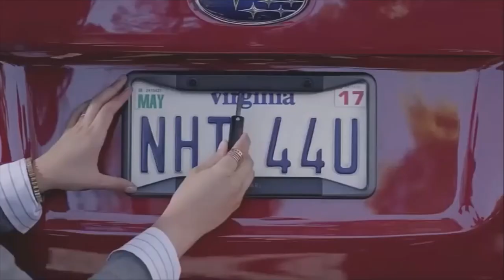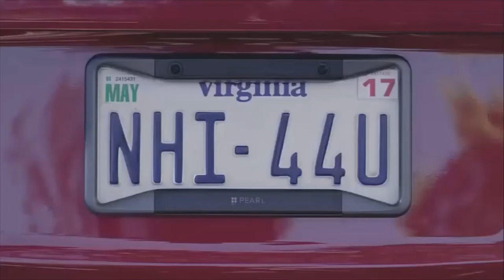Inventions For Your Car That Are At Another Level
Automatic Car Sunshade Main operation

Auto Cafe Take-Out